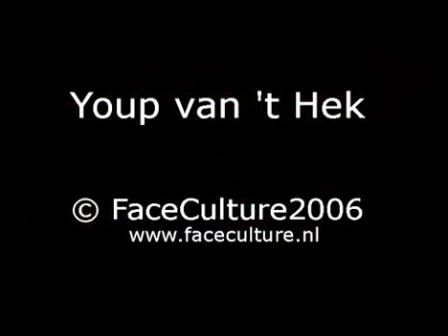Youp van 't Hek interview (deel 1)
Youp over Zijn schooltijd, Jan en Youri Mulder, Herman van Veen

Bekijk meer video's op en volg ons op Youp van t Hek video interview. FaceCulture sprak met cabaretier Youp van t Hek in het American Hotel in Amsterdam. Youp vertelde over zijn nieuwe cd Louterliedjes met het Matangi Kwartet, zijn samenwerking met componist Ton Scherpenzeel, zijn schooltijd, Jan en Youri Mulder, Herman van Veen, Gerard Reve, riooljournalistiek en veel meer! (20/04/2006)